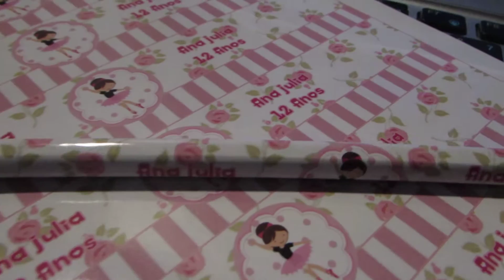Lápis Personalizado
Lembrancinhas, tudo para sua festa!